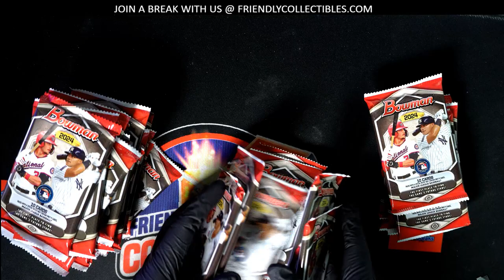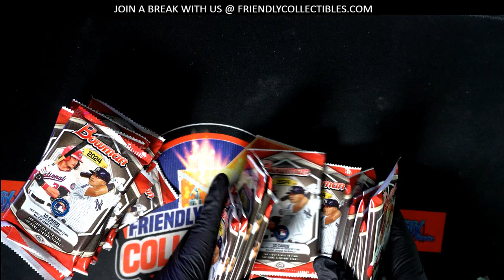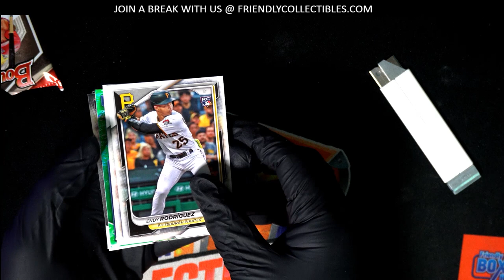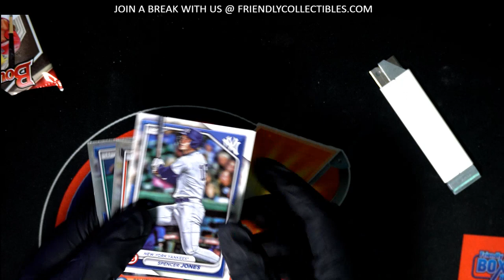OPENING 2024 BOWMAN BASEBALL PACKS!